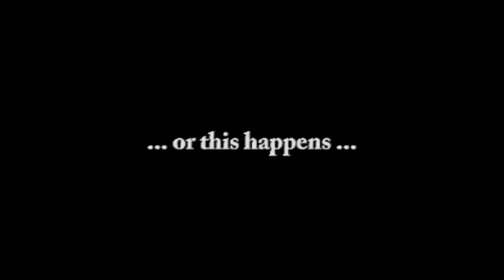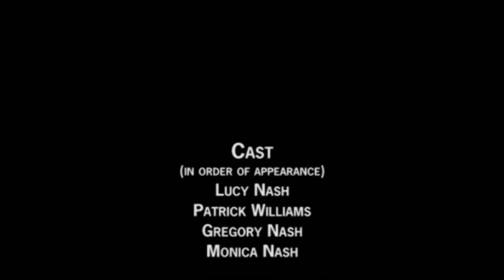Frantic Housework (Getting Ready)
Frantic Housework is Vast Rabbit's popular sketch showing the madness of the residents of a house in a small village near Oxford, England getting the house clean and tidy for the Christmas guests ... all to the tune of Khachaturian's Sabre Dance! Watch them cleaning, washing, decorating and, naturally, pooring Afternoon Tea!